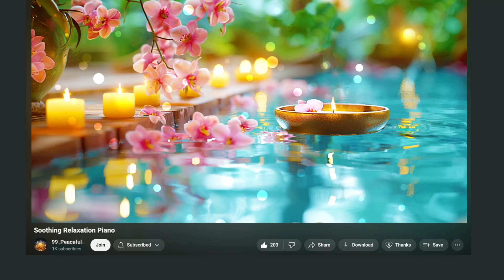Deep Sleep Music • Stress Relief •深度睡眠音樂, Relaxing Music || 99_Peaceful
Welcome to join my YouTube channel membership! your membership helps me create more and better videos, allowing us to craft even more exciting content together.

🌿Indulge in the mesmerizing realm of this captivating video, where tranquil piano compositions invite you to unwind, introspect, and discover inner serenity. As the soothing melodies and harmonies embrace you, stress and anxiety gently fade away, leaving behind a tranquil state of mind. Embrace the rhythmic cadence of your breath and immerse yourself in moments of meditation, cultivating a steadfast mindset.

🌿投入這迷人視頻的世界，欣賞充滿寧靜的鋼琴樂曲，專為放鬆、反思、正念和平靜而設計。在輕柔的旋律和寧靜的和聲中深陷，輕鬆化解壓力和焦慮，讓您享受寧靜的心境。專注呼吸的平穩節奏和靜心冥想。

🎵"Providing you with high-quality image composition and various dynamic animated pictures creation services.